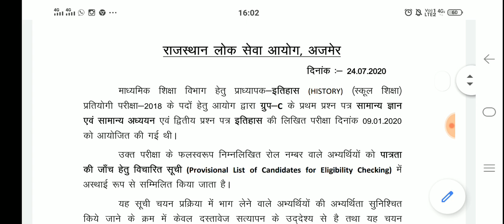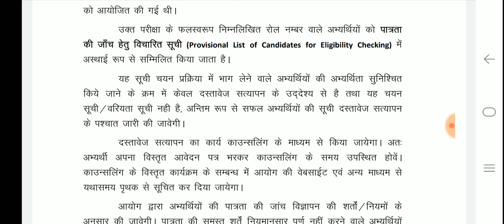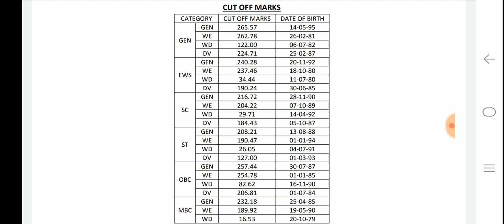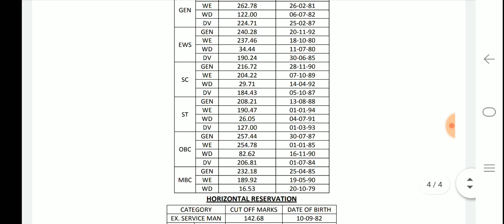Rpsc 1st grade History Result Declared